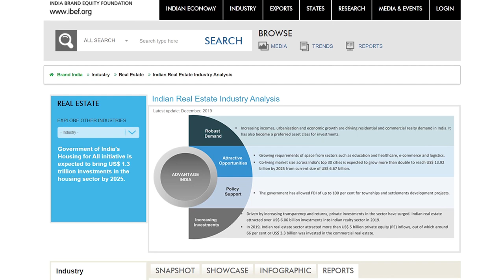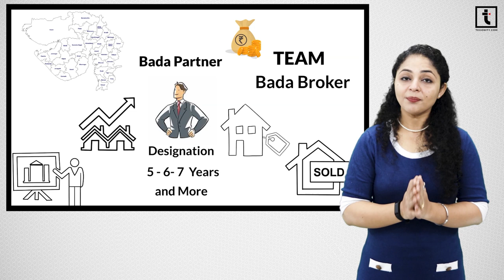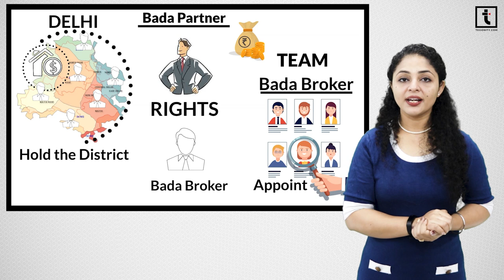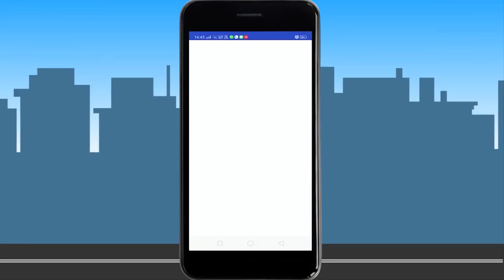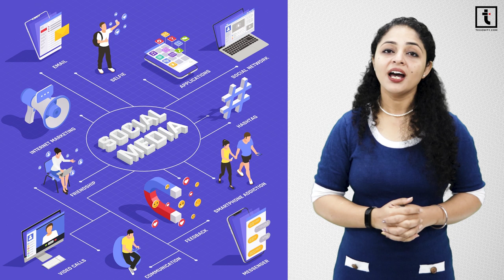Bada Property Exchange App | How to Become a Broker Real Estate | How Brokers Earn Money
➡️ Bada Property Exchange Official Application

This unique concept of property exchange helps you to exchange your current property against residential, commercial, land and other property schemes. Just list your property for exchange free of cost and start getting inquiries from people who want your property, while you can also start searching your desired properties in your desired locations across India.

GEARS & SOFTWARES